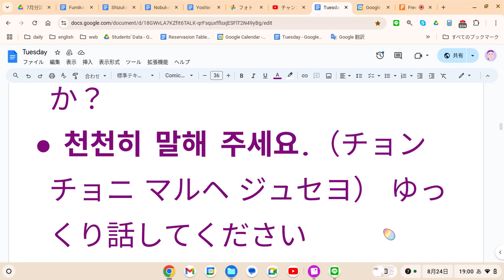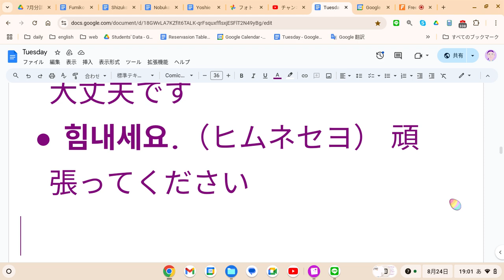実験韓国語 音読 8 1日5分の音読だけでどこまでいけるか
ごあいさつ
안녕하세요.（アンニョンハセヨ） こんにちは
잘 지내세요?（チャル ジネセヨ？） お元気ですか？
만나서 반가워요.（マンナソ バンガウォヨ） お会いできて嬉しいです
다음에 봐요.（タウムエ バヨ） また会いましょう
잘 가세요.（チャル ガセヨ） 行ってらっしゃい
안녕히 계세요.（アンニョンヒ ケセヨ） お元気で
감사합니다.（カムサハムニダ） ありがとうございます
죄송합니다.（チェソンハムニダ） すみません
自己紹介
저는 ...입니다.（チョヌン ...イムニダ） 私は...です
한국말을 배우고 있어요.（ハングマルル ベウゴ イッソヨ） 韓国語を勉強しています
어디에서 오셨어요?（オディエソ オショッソヨ？） どこからいらっしゃいましたか？
한국에 처음 왔어요.（ハングゲ チョウム ワッソヨ） 韓国に初めて来ました
한국 음식을 좋아해요.（ハングン ウムシグル チョアヘヨ） 韓国料理が好きです
日常会話
네.（ネ） はい
아니요.（アニヨ） いいえ
잠깐만요.（チャムカンマンヨ） ちょっと待って
모르겠어요.（モルゲッソヨ） わからないです
잘 모르겠어요.（チャル モルゲッソヨ）よくわかりません
무슨 뜻이에요?（ムスン トゥッシアヨ？） 何という意味ですか？
천천히 말해 주세요.（チョンチョニ マルヘ ジュセヨ） ゆっくり話してください
다시 한 번 말해 주세요.（タシ ハンボン マルヘ ジュセヨ） もう一度言ってもらえますか？
行動を表す言葉
가다（カダ） 行く
오다（オダ） 来る
먹다（モクタ） 食べる
마시다（マシダ） 飲む
자다（ジャダ） 寝る
보다（ボダ） 見る
듣다（ドゥッタ） 聞く
하다（ハダ） する
場所を表す言葉
집（チプ） 家
학교（ハッキョ） 学校
회사（フェサ） 会社
식당（シクタン） レストラン
병원（ビョンウォン） 病院
호텔（ホテル） ホテル
その他
좋아요.（チョアヨ） いいね
싫어요.（シロヨ） 嫌いです
괜찮아요.（クェンチャナヨ） 大丈夫です
힘내세요.（ヒムネセヨ） 頑張ってください